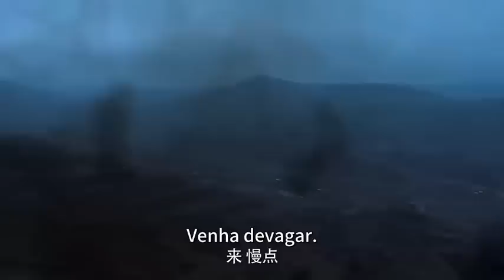A caça ao lobo EP31 2023 | Pu Bajia Liang Jie Liu Mengmeng | Dramas chineses de repressão a bandidos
érietvchinoise

Elenco: Pu Bajia, Liang Jie, Liu Mengmeng
Este drama conta a história de quatro grandes bandos que formaram a Liga dos Lobos que causa estragos no país, por isso, a equipe de elite é enviada para capturar os lobos em perigo.